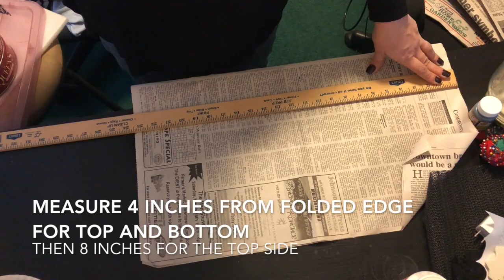Coffin Pillow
In this video I show you how I make my coffin pillows.